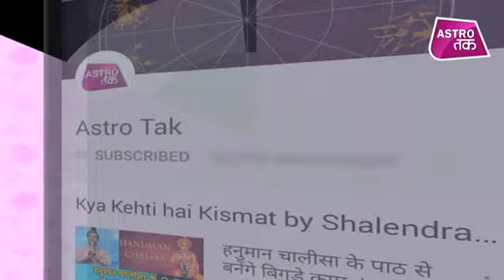मां कात्यायनी के पूजन से मिलता है महिलाओं को सौभाग्य का वरदान | Vinod Bhardwaj | Astro Tak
चैत्र नवरात्रि : ज्योतिर्विद विनोद भारद्वाज से चैत्र नवरात्रि पर जानिए कैसे मां कात्यायनी के पूजन से मिलता है महिलाओं को सौभाग्य का वरदान